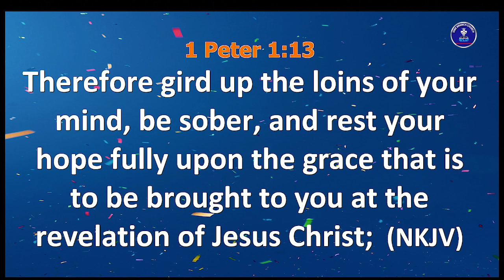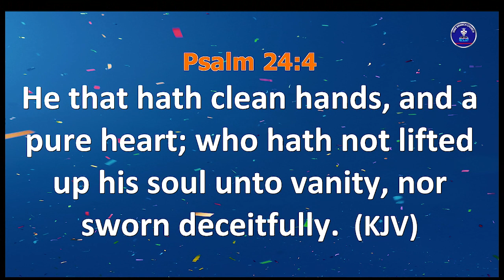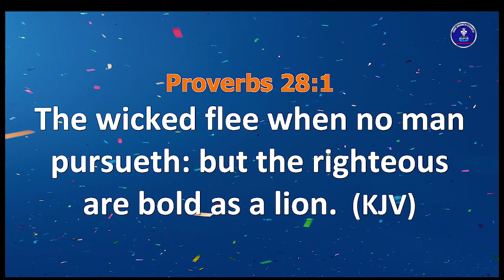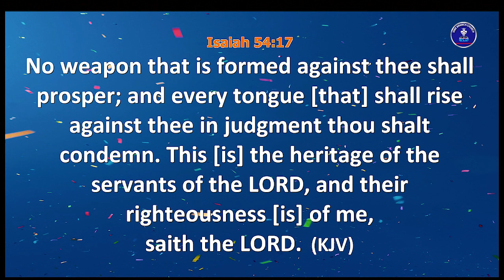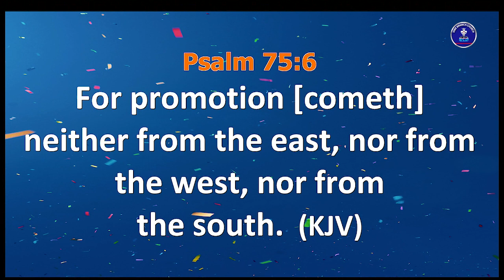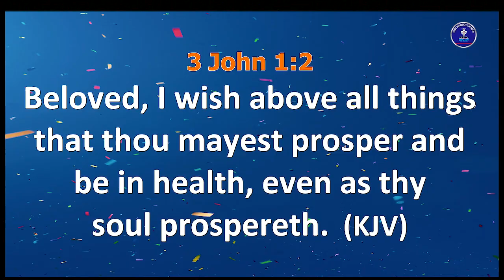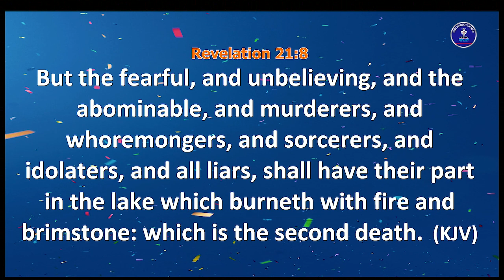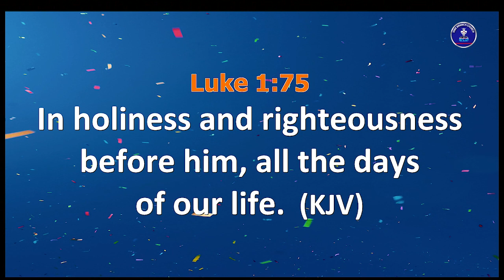Holiness (3)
Hour Of Emphasis with Goke Onasanya